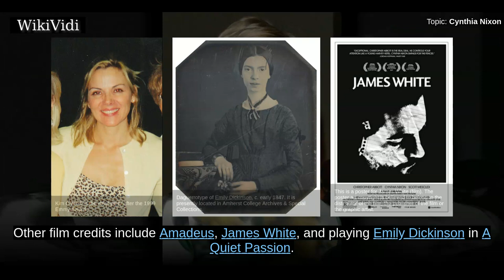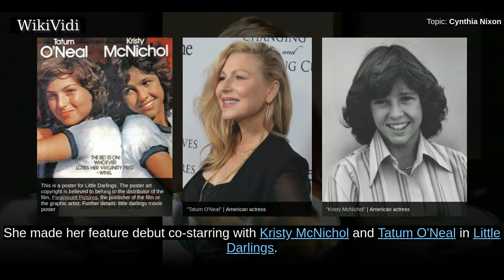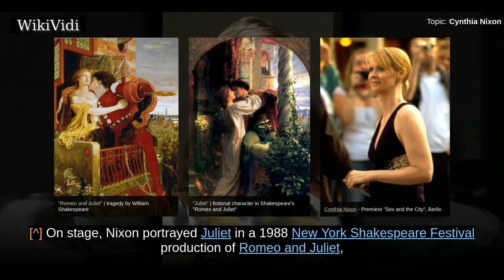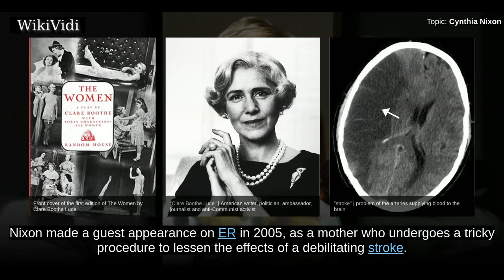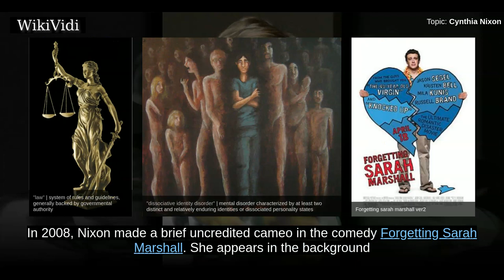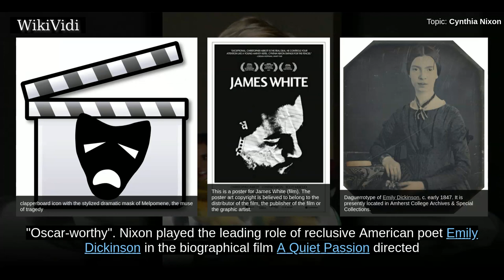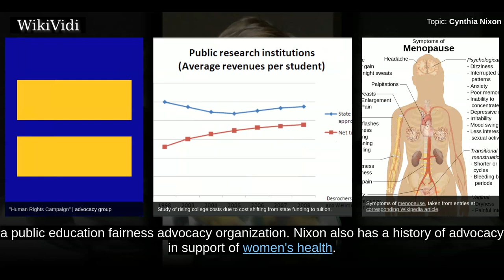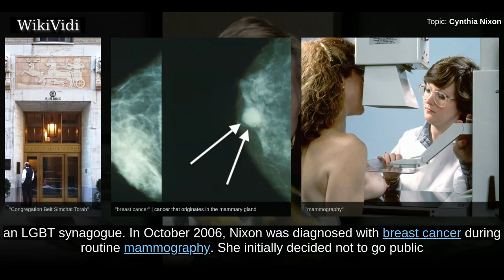CYNTHIA NIXON - WikiVidi Documentary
Cynthia Ellen Nixon  is an American actress, activist, and gubernatorial candidate in the State of New York. She is known for her portrayal of Miranda Hobbes in the HBO series Sex and the City , for which she won the 2004 Primetime Emmy Award for Outstanding Supporting Actress in a Comedy Series. She reprised the role in the films Sex and the City  and Sex and the City 2 . Other film  credits  include Amadeus , James White , and playing Emily Dickinson in A Quiet Passion .  Nixon made her Broadway debut in the 1980 revival of The Philadelphia Story. Other Broadway credits include The Real Thing , Hurlyburly , Indiscretions , The Women , and Wit . She won the 2006 Tony Award for Best Actress in a Play for Rabbit Hole, the 2008 Primetime Emmy Award for Outstanding Guest Actress in a Drama Series for Law & Order: Special Victims Unit, the 2009 Grammy Award for Best Spoken Word Album for An Inconvenient Truth, and the 2017 Tony Award for Best Featured Actress in a Play for The Little Foxes...

Shortcuts to chapters:
00:01:40 Early life and education
00:02:26 Early career
00:04:22 1990s
00:05:42 Stardom
00:08:09 2010s
00:10:31 Political activism
00:11:16 New York gubernatorial election

Copyright WikiVidi.